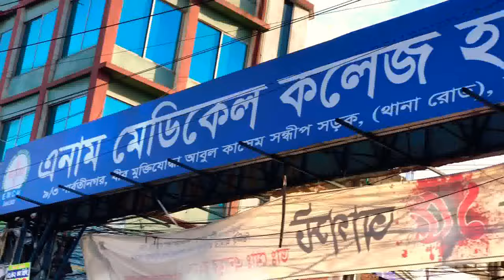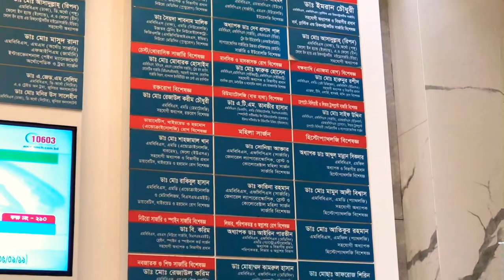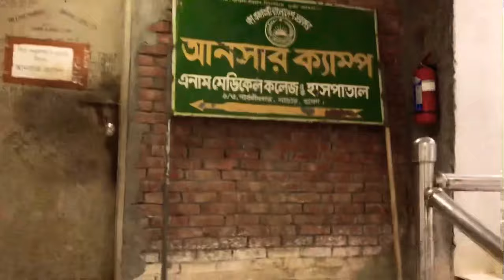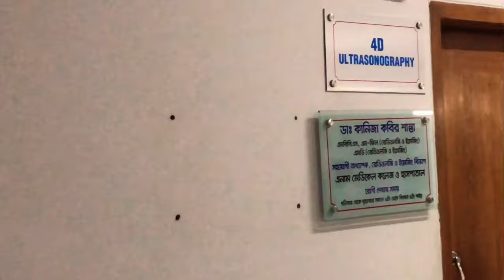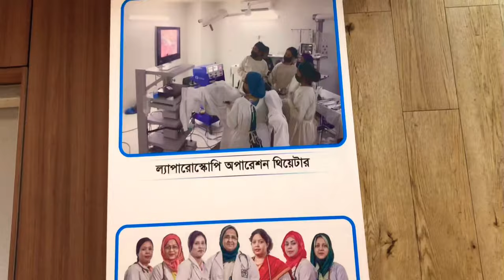Welcome to Enam Medical College & Hospital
Location:
9/3, parboti Nagar, Thana Road, Thana Rd, Savar Union 1340

Enam Medical College & Hospital (EMCH) (Bengali: এনাম মেডিকেল কলেজ ও হাসপাতাল) is a private medical school in Bangladesh, established in 2003. It is located in Savar, Dhaka.
It offers a five-year course of study leading to a Bachelor of Medicine, Bachelor of Surgery (MBBS) degree. A one-year internship after graduation is compulsory for all graduates. The degree is recognised by the Bangladesh Medical and Dental Council.

The college is attached to 1000 Hospital. Enam Medical College Journal (EMCJ) is the official journal of the college. Professor Md. Aminul Haque Khan is the editor of the journal.

The college offers a five-year course of study, approved by the Bangladesh Medical and Dental Council (BMDC), leading to a Bachelor of Medicine, Bachelor of Surgery (MBBS) degree from Dhaka University. After passing the final professional examination, there is a compulsory one-year internship. The internship is a prerequisite for obtaining registration from the BMDC to practice medicine.The academic calendar runs from January through December.In October 2014, the Ministry of Health and Family Welfare capped admission and tuition fees at private medical colleges at 1,990,000 Bangladeshi taka (US$25,750 as of 2014) total for their five-year courses.

Admission for Bangladeshis to the MBBS programme at all medical colleges in Bangladesh (government and private) is conducted centrally by the Directorate General of Health Services (DGHS). It administers a written multiple choice question exam simultaneously throughout the country. Candidates are admitted based primarily on their score on this test, although grades at Secondary School Certificate (SSC) and Higher Secondary School Certificate (HSC) level also play a part. 50% of seats are reserved for foreign students.Admission for foreign students is based on their SSC and HSC grades.As of July 2014, the college is allowed to admit 100 students annually.